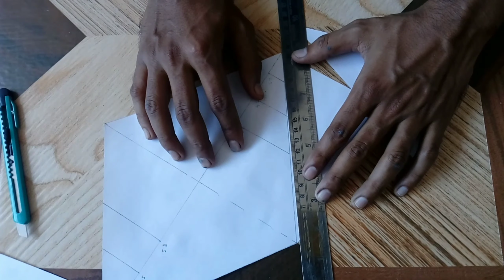designer paper lamp